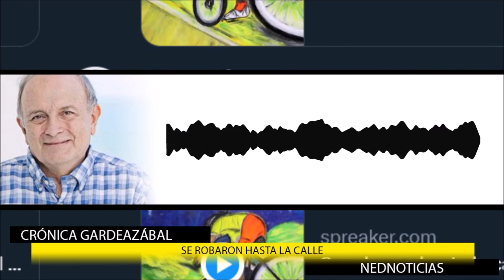SE ROBARON HASTA LA CALLE || Crónica Gardeazábal ➕ Denuncia Enrique Gómez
Los fenómenos multitudinarios se repiten, el pánico o la ambición colectiva es inatajable. En Zaragoza, el viernes, como hace 35 años pasó en Tuluá, se robaron una calle !! cronica Gardeazábal
Los procesos adelantados contra las narcoguerrillas en lugares como Granada, Antioquia se están deteriorando bajo este desgobierno: Enrique Gómez